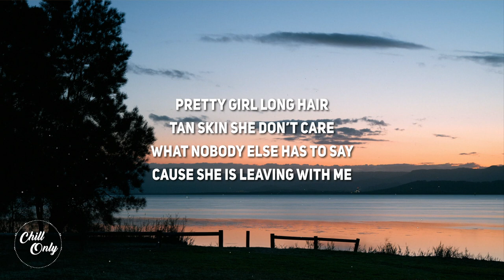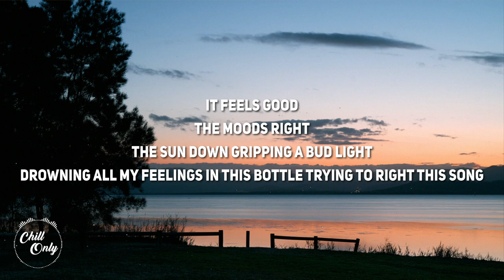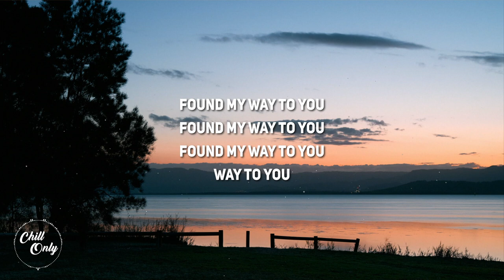Konnor Jung - FMW2U (Lyrics)